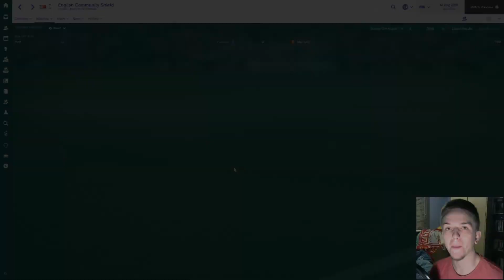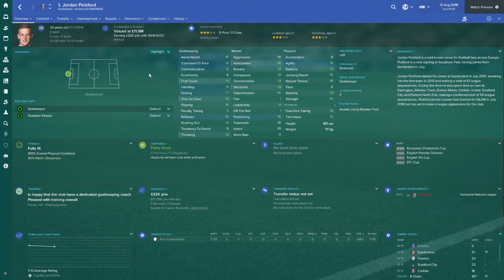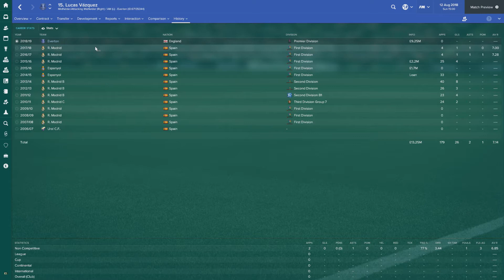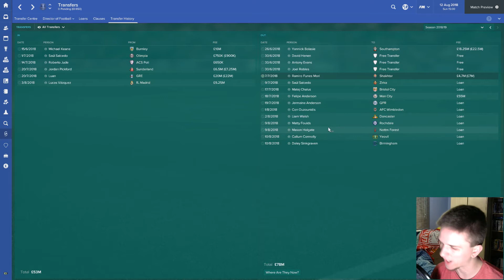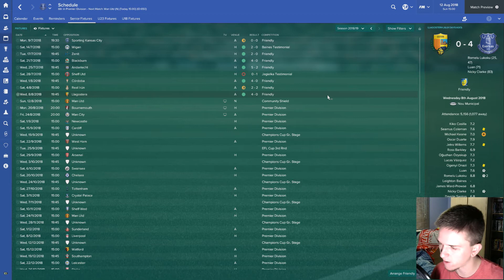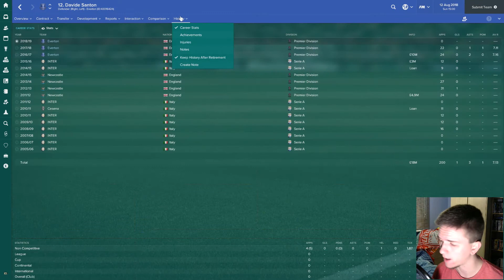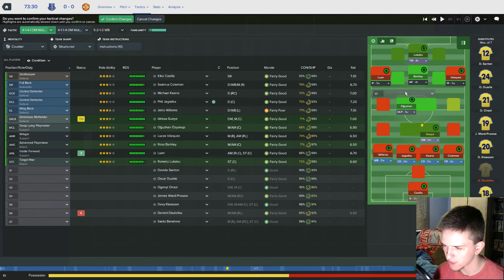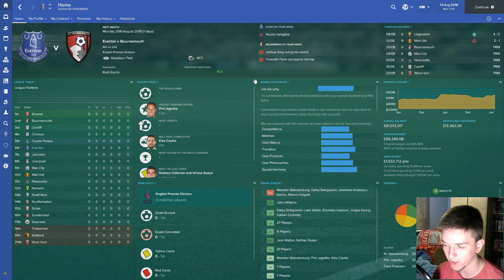Community Shield / Football Manager 2017 | Everton FC - Tale of the Toffees / Episode 21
Manchester United won EVERY domestic trophy last season. So, as Premier League runners up, we get to play in the Community Shield!